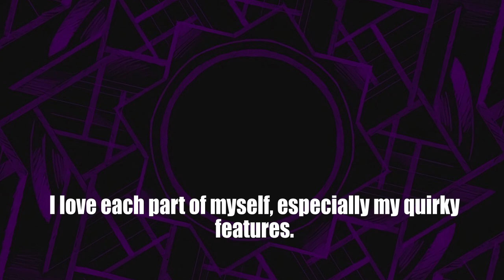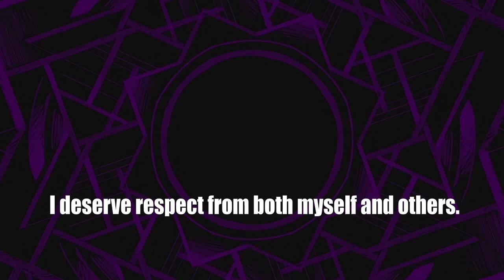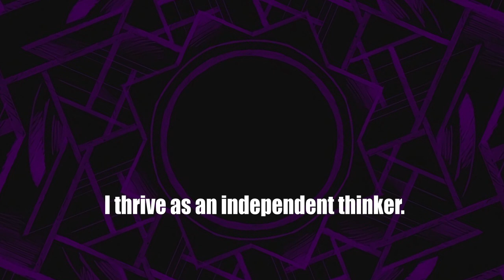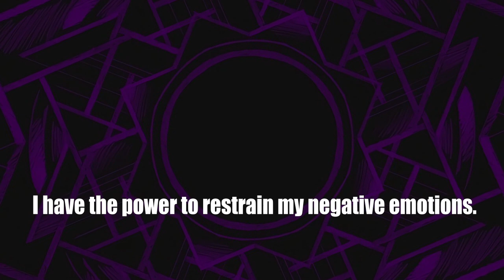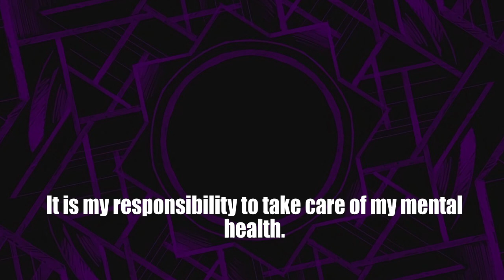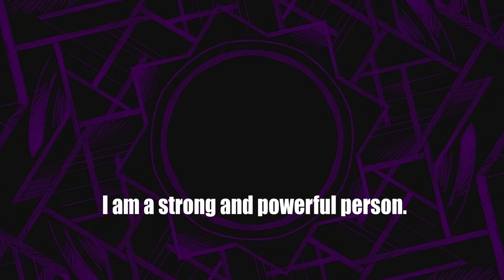Daily Affirmations With Shyla # 65